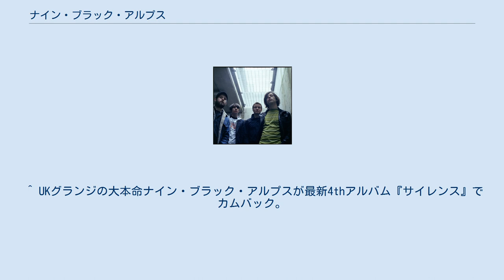ナイン・ブラック・アルプス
ナイン・ブラック・アルプス（Nine Black Alps）は、イングランド・マンチェスター出身のオルタナティヴ・ロックバンド。
2003年、結成。
 2005年にリリースしたデビューアルバム『エヴリシング・イズ』で一躍有名となり、2007年にセカンドアルバム『ラヴ/ヘイト』を発表した後、所属していたアイランド・レコードを脱退。
その後はインディーズでの活動を行い、2009年にはサードアルバム『ロックド・アウト・フロム・ジ・インサイド』をリリース。
 2011年、ベーシストのマーティン・コーエンがソロ活動に従事するためにバンドを脱退。
彼の脱退に伴ってカール・アストバリーが新しく加入。
2012年10月、メンバー自身でレコーディングからプロデュース、ミキシングに至るまですべてを手がけた『サイレンス』をリリース。
 バンド名は詩人シルヴィア・プラスの執筆した詩「The Couriers」の一文から引用したもの。
 ^ UKグランジの大本命ナイン・ブラック・アルプスが最新4thアルバム『サイレンス』でカムバック。
バンドの顔＝サム・フォレストの貴重なロング・インタビューは必読！！ | Qetic - 時代に口髭を生やすウェブマガジン “けてぃっく” ^ a b Roberts, David (2006). British Hit Singles & Albums (19th ed.). London: Guinness World Records Limited. p. 394. ISBN 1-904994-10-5 ^ “Chart Log UK: N”. zobbel.de. 2009年9月17日閲覧。